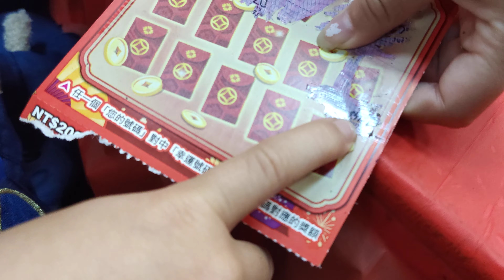20220202 姐姐刮刮樂